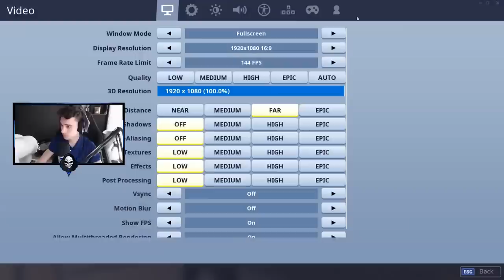SOLO ARENA - ROAD TO CHAMPION DIVISION #1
Eindelijk een nieuwe serie. Geniet ervan en ik zie jullie snel bij een nieuwe video en livestream!